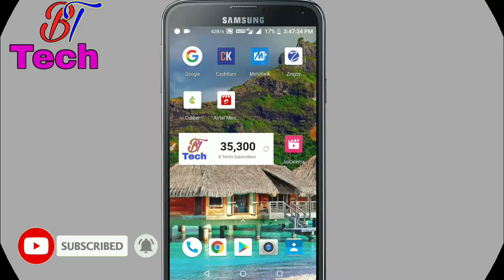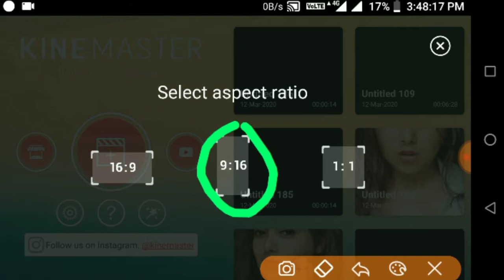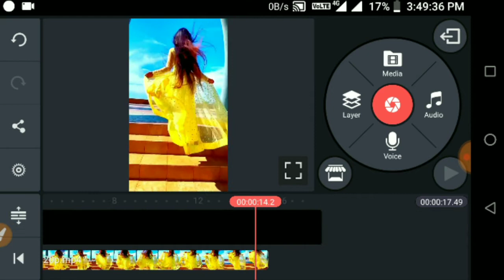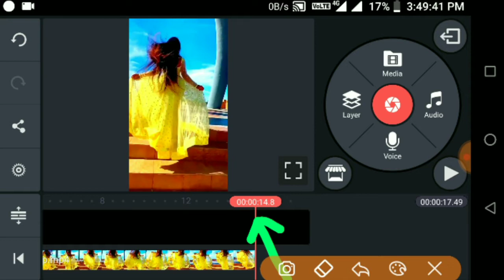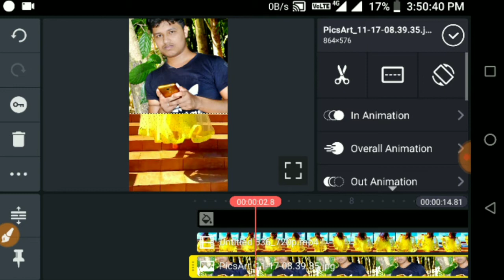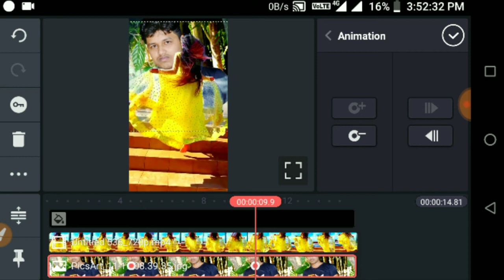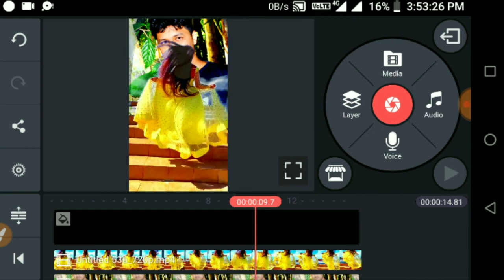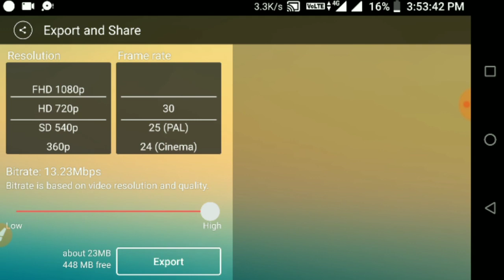Likeee and Tik Tok video editing tutorial in Bangla